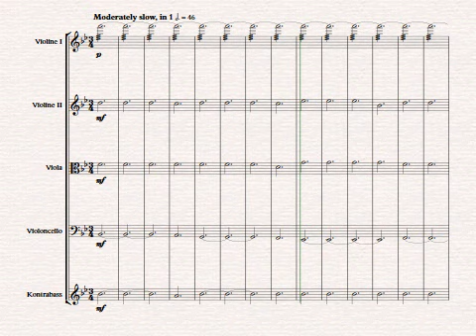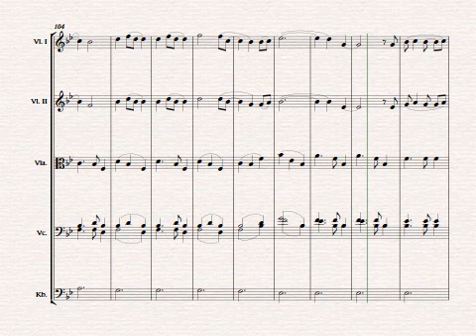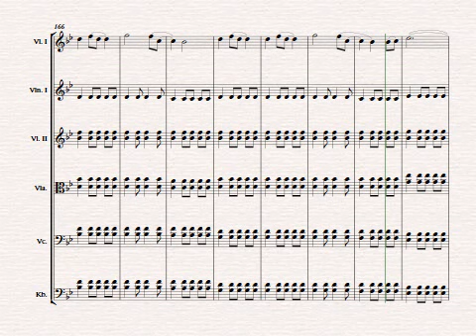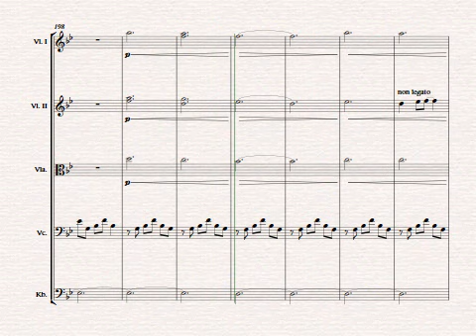A Thousand Years (Christina Perri) - String Orchestra - Sheet Music by Johannes Christ